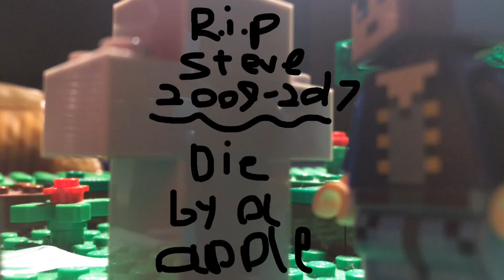Minecraft Lego - The Apple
Steve And A Friend Finds A Apple